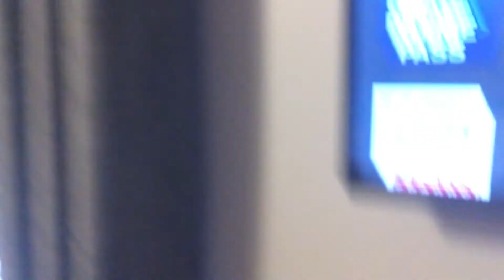TechTalk: The Amazon Echo Dot - The Mini Echo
A mini but fully functional version of the Amazon Echo

Uses the Alexa Voice Service to play music, provide information, read the news, set alarms, control smart home devices, and more using just your voice
Connects to speakers over Bluetooth or with the included audio cable to play music from Prime Music, Spotify, Pandora, iHeartRadio, and TuneIn
Includes a built-in speaker so it can work on its own as a smart alarm clock in the bedroom, an assistant in the kitchen, or anywhere you might want a voice-controlled computer
Hears you from across the room with far-field voice recognition, even while music is playing
Controls smart home devices like lights, switches, thermostats, and more with compatible connected devices from WeMo, Philips Hue, Samsung SmartThings, Nest, ecobee, and others
Always getting smarter and adding new features and skills
Learn more about Bluetooth speakers that work well with Echo Dot